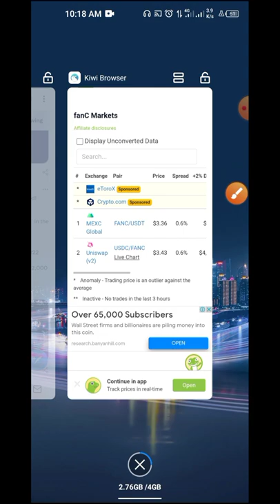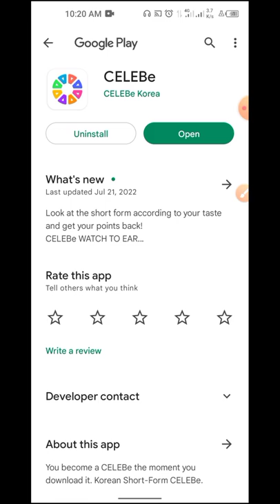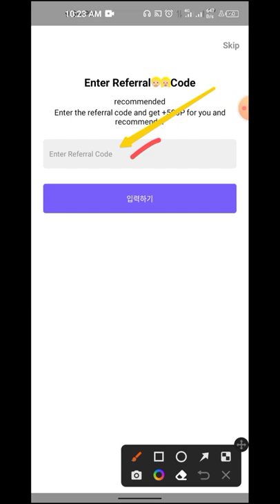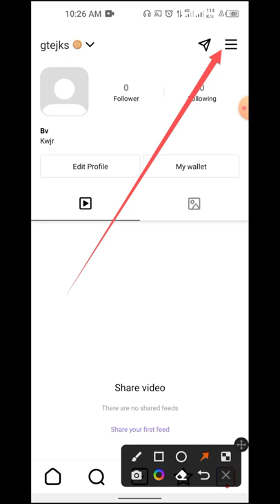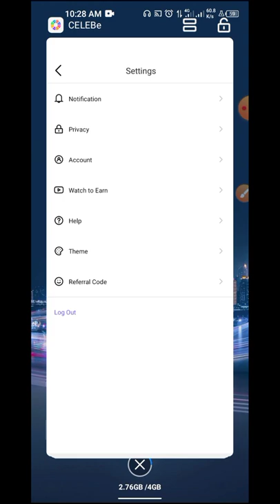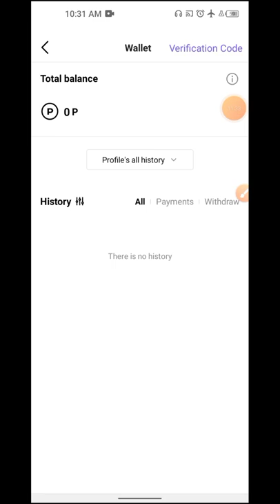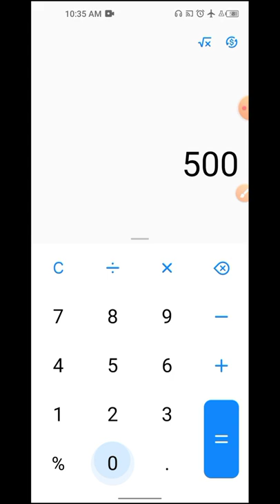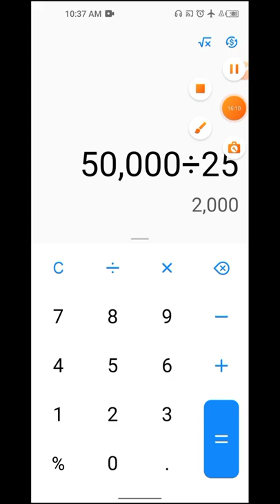🔥CELEBE Wallet Offer🔥পুরাই 15000 টাকা ইনকাম করতে পারবেন। কেউ ফ্রিতে ইনকাম মিস করবেন না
🙏🙏🙏🙏ভুল ত্রুটি 🙏🙏🙏🙏